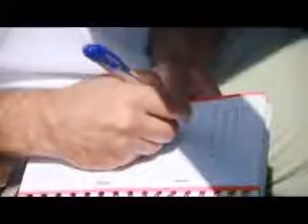New SEAT Leon undergoing extreme testing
SEAT's stylish new Leon debuted at the Paris Motor Show and arrives in Ireland before the end of the year. This video shows some of the extreme testing it was subjected to.